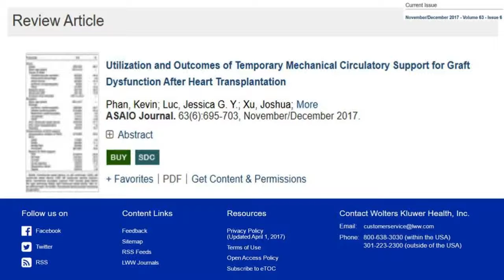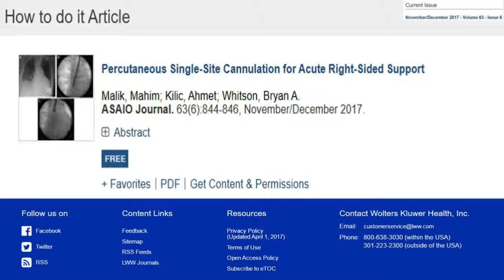ASAIO Issue Highlights Nov Dec 2017 Vol 63 Issue 6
ASAIO Journal issue highlights from the November-December 2017 issue.